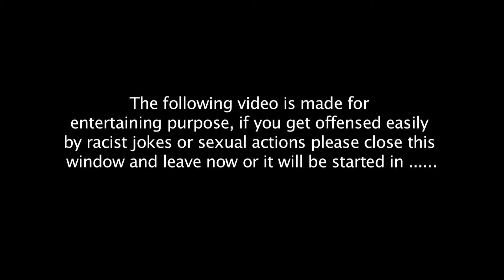THE AWKWARD FOREIGNER | The Introduction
Killyotaam proudly present The Awkward Foreigner series
A new and exciting series about a new Hungarian student how he fit in to high school life in the US.
This is a brief introduction of the casts
Cast:
Zoltán Dóber
Taylor Meyer
Anthony Aguilar
Directed and Edited: